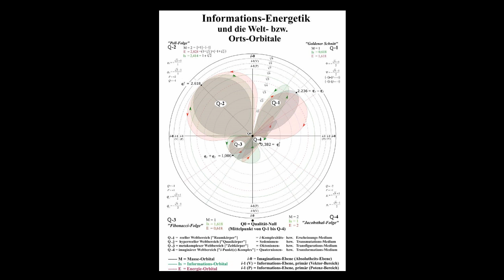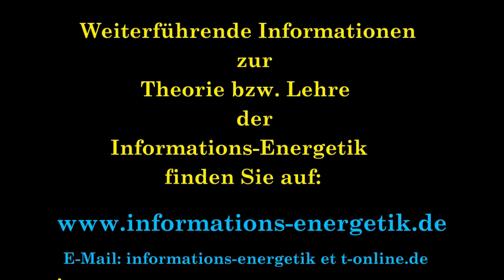IE Workshop 2024 03 27 Video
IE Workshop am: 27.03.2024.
Regelmäßiges Treffen einer kleinen Gruppe von Kreativen seit 02-2022,
um Fragen zur Lehre der Informations-Energetik und andere Fragen im Lebensgeschehen des Menschen möglichst allgemeinverständlich zu beantworten.
Teilnehmer:
Reinhard R. Köcher, Matthias Sontheimer, Sigwart Zeidler, Rocco Riens.
Themen:
* Veröffentlichungen im NET-Journal zur Lehre der Informations-Energetik,
* zur Ich-Selbst-Ebenenverbindung,
* Informations-Energetik und die Welt- und Orts-Orbitale,
* zur Weiterverbreitung der Lehre der Informations-Energetik,
* zu den Zahlen 3-6-9 nach Tesla,
* die esoterische Szene und ihre Energie-Sichtungsbasis,
* zur Primärität von Information,
* zum Vortrag über Energie- und Informations-Medizin,
* zum Grund und Urgrund des Seins,
* zur energetischen sowie informationellen Erscheinungsweise,
* Statik und Dynamik,
* zur Frequenz unserer Widerspiegelbarkeit,
* zum Bewusstsein,
* zur Komplexität im Universum,
* Interaktion und Wechselwirkung,
* zur Umfassendheit der Mathematik und die Wissenschaft,
* Wurzel aus 2 und die Komplexitätskonstante i,
* zum Komplementaritäts- und Ganzheits-Prinzip,
* zur Addition und Multiplikation im Imaginären,
* zur Funktions-Einheit (4) und Funktionsganzheit (6),
* Längengröße und Addition,
* zur Qualität und Quantität sowie Statik und Dynamik,
* zum Geist und zur Materie sowie ihrer Medialitäten,
* Imagination und Information im Universum,
* zum Fehler Albert Einsteins in der allgemeinen Relativitätstheorie,
* Informations-Energetik, Relativitätstheorie und Quantentheorie,
* Komplexität und Anschauungsmöglichkeit,
* zur Funktion und Struktur,
* das Imaginäre und die Technik,
* die Elektrotechnik und ihre sogenannten Blindströme,
* zu positiven und absoluten negativen Temperaturen,
* falsches und normales (richtiges) Vakuum,
* zu Quanten, Teilchen und Wellen,
* zum Wesen und den Erscheinungen,
* zur Imagination,
* zur Monadologie nach Leibnitz,
* zur Abhängigkeit von der digitalen Technik und sein Gefahrenpotential,
* zur Notwendigkeit der auch analogen Technik,
* zu den Prozessen in der Sonne,
* zur Existenz aller Möglichkeiten,
* zur Urknall-Theorie und zu den wahren Entwicklungen im Universum,
* zur Gravitation,
* zum Schwarzschild-Horizont im Bezug zur Volumengröße eines
   Raumbereiches,
* das Universum als ein einziges "schwarzes Loch" bzw.
  als eine einzige große "Monade",
* Fermionen (beispielsweise Leptonen) und
   Bosonen (beispielsweise Hyperonen),
* zur Konstruktion der reellen Zahlen,
* zum heutigen Reduktionismus,
* zur Umfassendheit der Lehre der Informations-Energetik.